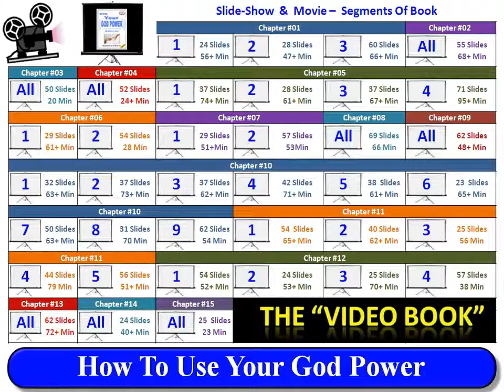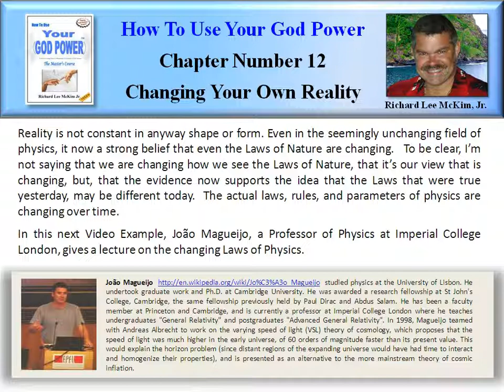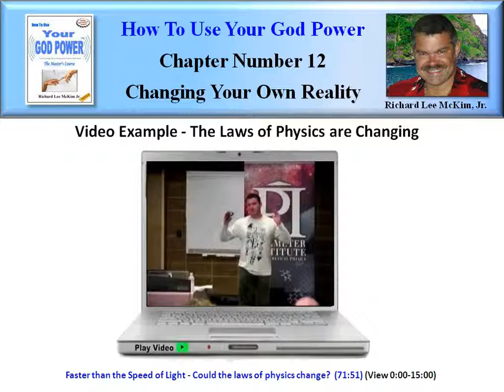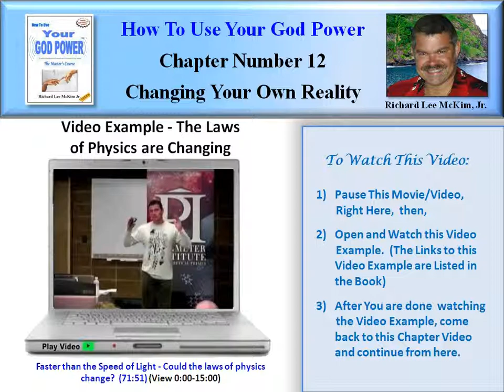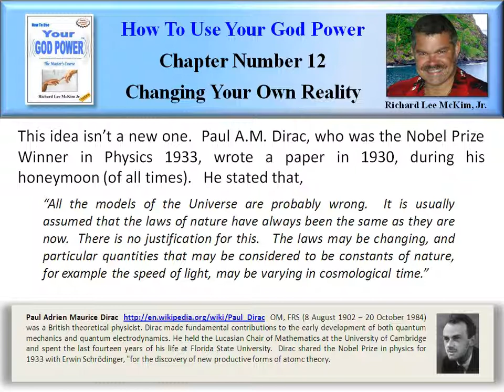How To Use Your God Power® (12-01)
[Video Book]  How To Use Your God Power To Get Everything You Ever Wanted and Live the Life of Your Dreams - "The Master's Course" By: Richard Lee McKim Jr - Learn the Secrets of the Universe. Easily Change Your Own Reality to Achieve Happiness & Success. Learn how the "Law of Attraction" Actually Works & How to Use It. Take Charge of Your World! "Let Your Quest For KNOWING... Begin!" The Entire Course is Presented in these 270 YouTube Video Book Segments.

Chapter #12 -- "Changing Your Own Reality" (Segment #1 of 27) [TinyURL.com/GodPower-12-01]
12. Changing Your Own Reality. I put this chapter last so that you would have learned everything you needed to KNOW in order to change your own Reality on purpose. At this point, this chapter isn't really necessary except, to give you some specific techniques that have been used by others in Reality Creation. First you must recognize that there is a difference in the two main types of Reality. There are only two things that you need to accomplish to change your reality. Number one, you have to know or have awareness of the "Idea" of it. Second, you have to move yourself from wanting it, to believing it, to KNOWING it. When you reach the state of "KNOWING" that the ability is yours, then it is. Often changing the reality of a situation is just a matter of "Re-Framing It." That is to say, changing your perspective of it, changes the Meaning of it. As soon as the Meaning has changed, your reality has changed. Reality is not constant in anyway shape or form. Even in the seemingly unchanging field of physics, it now a strong belief that even the Laws of Nature are changing. To be clear, I'm not saying that we are changing how we see the Laws of Nature, that it's our view that is changing, but, that the evidence now supports the idea that the Laws that were true yesterday, may be different today. The actual laws, rules, and parameters of physics are changing over time.

Video Example: Faster than the Speed of Light - Could the laws of physics change?